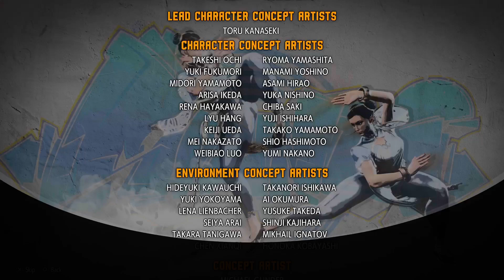Trophie 162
Tales of the Valiant (SILVER)
Gonna need ya to head to the Fighting Ground and finish Arcade Mode once, buddy! It's time ya heard the stories of your fellow fighters!